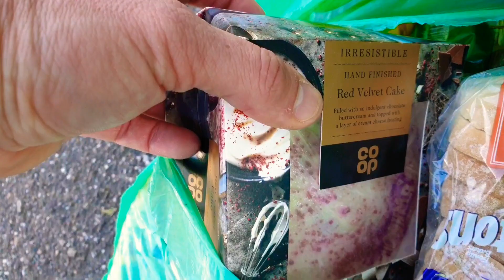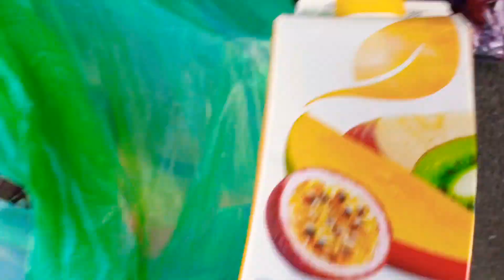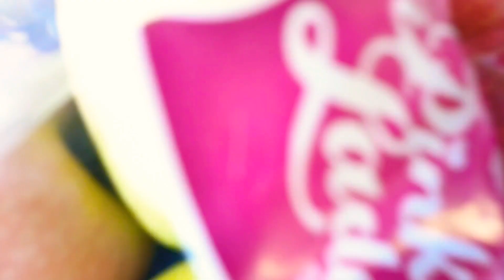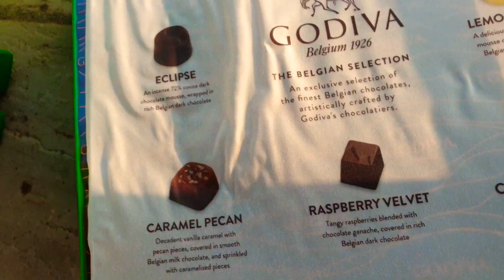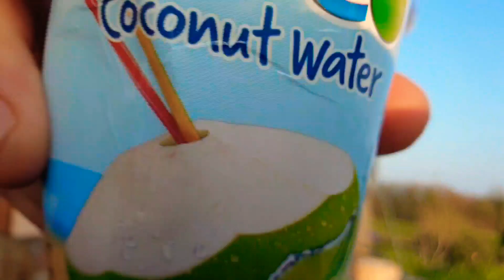Freegan King of the Bins!! I pushed a pram 5 miles home #166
Freegan King of the Bins!! I pushed a pram 5 miles home

What's in the bins today?! What's in the bins today?! We hit the trash jackpot... apples, ripe bananas, fruit juice, Belgian chocolates and a cucumber! It's another average day of bin diving and freegan foraging in the urban jungle.

MY PHONE

MY CAMERA

MY MUSIC

MY WATER

MY CLOTHING

MY VIDEOS

ABOUT SEB

SEBCAMAZON WISHLIST